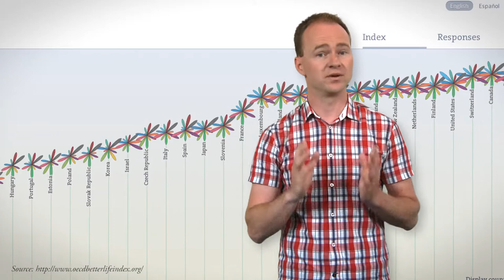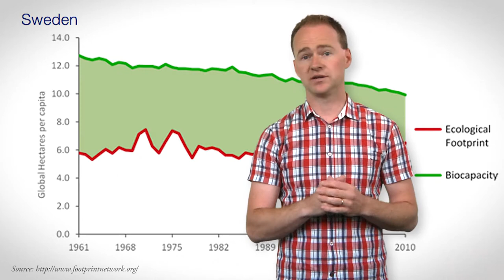1L4 Why Scandinavia?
IIIEE video lecture for the MOOC course "Greening the Economy: Lessons from Scandinavia".